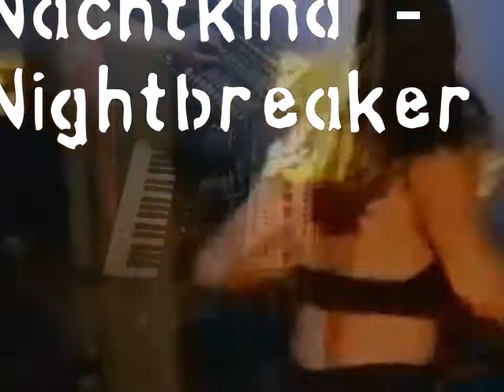Nachtkind :Nightbreaker ( Acid Live Track ) Roland Aira , x0xbox , MiniAK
Back to the Oldschool.
Enjoy this one.
Played Live + some Visuals added to.
Hardware used here Roland Aira TR8 , x0xbox ,Yamaha DR100 ,MiniAK.